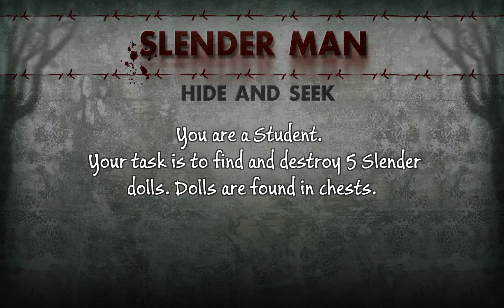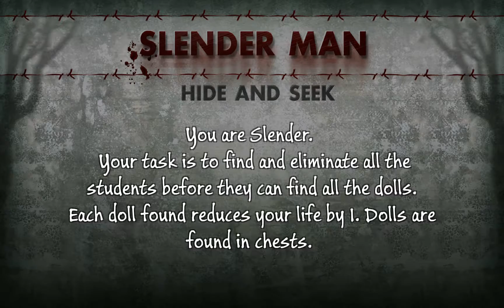Slenderman Hide & Seek Online - Android gameplay PlayRawNow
Slenderman Hide & Seek Online is an online mobile game, multiplayer horror game with 3 versus 1 mode, is free to play on Android devices, from BIGZUR.
One player acts behalf the Slenderman and others are students which are trying to survive.
The goal for the students is to find and destroy all amulet-dolls of the Slenderman.
Amulet-dolls are located in hidden chests.
The goal for the Slenderman is to catch all students before they destroy his amulet-dolls.